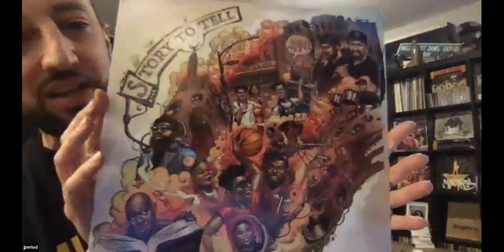J period joins new music Wednesday